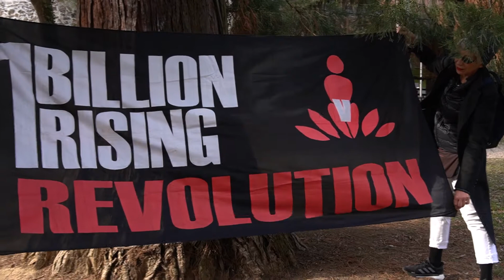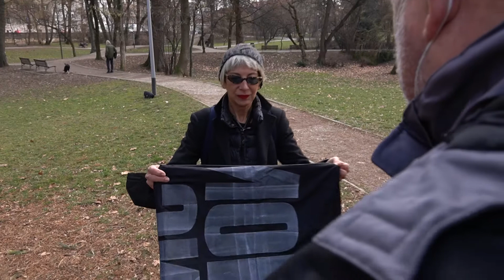Milijarda ustaje protiv nasilja/One Billion Rising, Rise for bodies 2022.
Autorica: Danijela Stanojević
Rada Borić, koordinatorica One Billion Rising